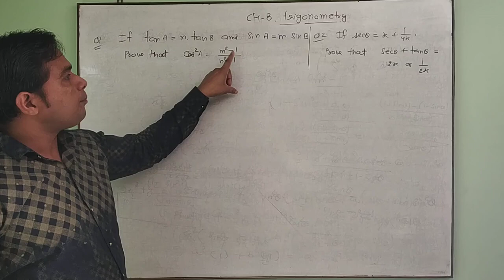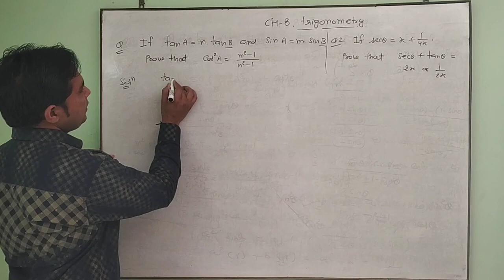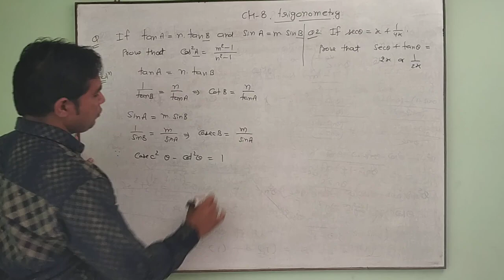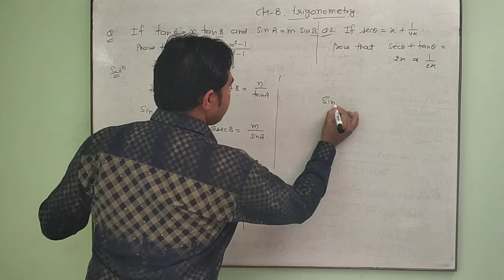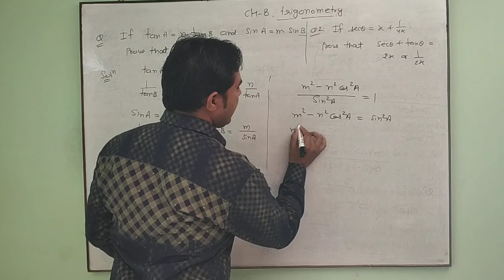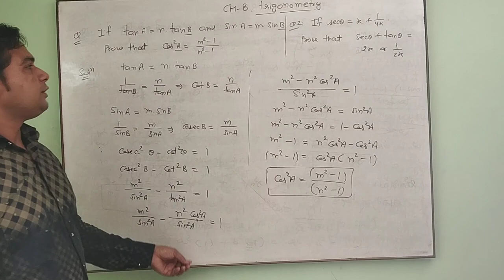Class 10 maths ch-8 trigonometry board exam based questions p-1